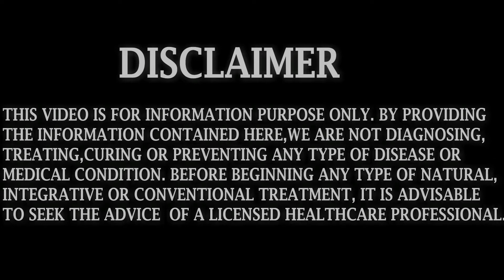Sana Makki Kahwa || Senna Leaves Tea At Home || Immune Booster || Constipation Cure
In this video you will learn how to make "SANA MAKKI TEA AT HOME" easily ..!!!

WELCOME TO "HEALTHY LIFESTYLE" CHANNEL ,{THE WORLD OF REMEDIES}. HERE YOU CAN FIND A LOT OF AUTHENTIC REMEDIES FOR USING IT IN YOUR DAILY LIFE.